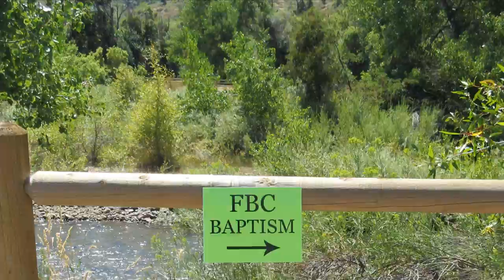FBC Baptisms August 21st, 2016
First Baptist Church Golden CO

"To grow a community of disciples who make disciples"
Discipleship is replicable. As we are discipled, we should pass on what has been given to us.

Address
1805 Washington Ave.
Golden, CO 80401
Phone